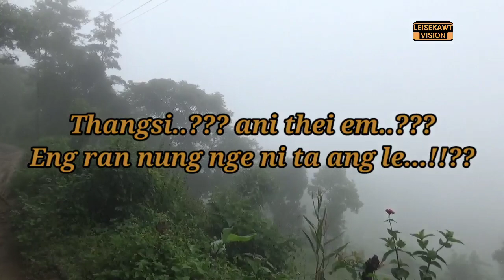Rannung a rawn puang thut mai le...!! Thingzar pawh a kul dulh mai... ṭam hmahruai ani thei angem?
Ṭam hmaruai ani thei angem? eng rannung nge nita ang le..? Thangnang chu anilo chiang a, an tam hle mai..thingzar pawh an uaikur thei nia.. Video hi en la...

Khawngaih in..